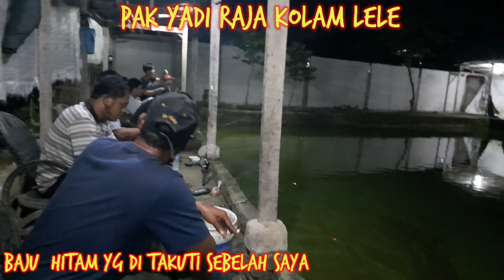LOMBA MANCING LELE KATULISAN BANTEN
LOMBA MANCING LELE DUDUK DI SEBELAH SANG JUARA HANYA JADI PENONTON BRO PENGALAMAN SAYA YANG SELALU DI INGAT

LOMBA MANCING LELE DI KATULISAN BANTEN

BAGI YANG MAU IKUTAN BOLEH DATANG SETIAP MALAM SELASA SAMA MALAM SABTU ,KATULISAN KELAPA DUA SERANG BANTEN

lomba mancing lele galatama
lomba mancing lele hadiah mobil
lomba mancing lele raksasa
lomba mancing lele full maskot
lomba mancing lele dumbo
lomba mancing lele malang
lomba mancing lele jumbo
lomba mancing lele harian
lomba mancing lele di selokan
lomba mancing lele jember
sudut kota channel
lomba mancing
lomba mancing ikan mas
galapung
Galatama ikan mas
Galatama lele
umpan jitu
umpan djempol
umpan paikin
pemancingan Setu pelayangan
pemancingan cs 101
pemancingan Tabgha
pemancingan tengkele
pemancingan Deplu